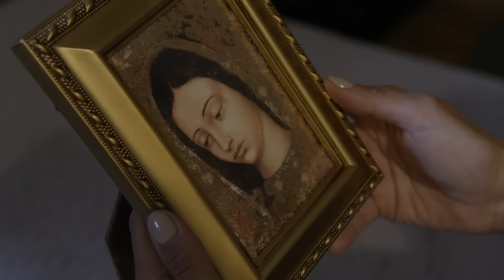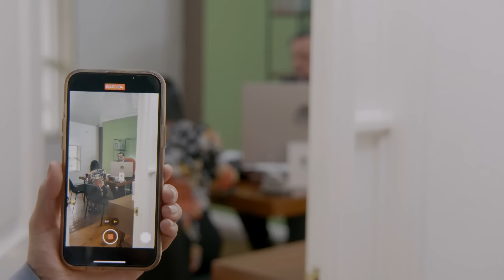Lili quiere verse fea para no llamar la atención de los hombres | La rosa de Guadalupe 3/4 | Manu...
Pese a que su madre habla con ella, Lili está empeñada en verse desarreglada, para no ser molestada por los demás.

Manual para ser fea